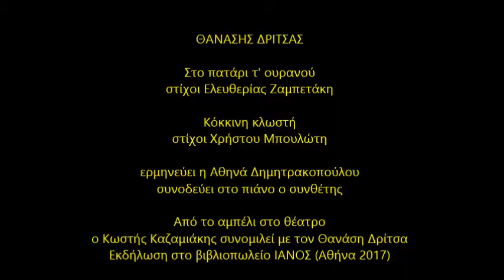ΘΑΝΑΣΗΣ ΔΡΙΤΣΑΣ ΔΥΟ ΤΡΑΓΟΥΔΙΑ ΙΑΝΟΣ 2017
Ο Θανάσης Δρίτσας παρουσιάζει δύο τραγούδια του κατά τη διάρκεια εκδήλωσης (22 Φεβρουρίου 2017) στο βιβλιοπωλείο Ιανός Αθήνα (ως προσκεκλημένος του Κωστή Καζαμιάκη στην σειρά τακτικών συναντήσεων με τίτλο-Από το Αμπέλι στο Θέατρο). Ερμηνεύει η Αθηνά Δημητρακοπούλου και συνοδεύει ο συνθέτης στο πιάνο. Τους στίχους των τραγουδιών  έγραψαν η Ελευθερία Ζαμπετάκη (Στο πατάρι τ' ουρανού) και ο Χρήστος Μπουλώτης (Κόκκινη Κλωστή).